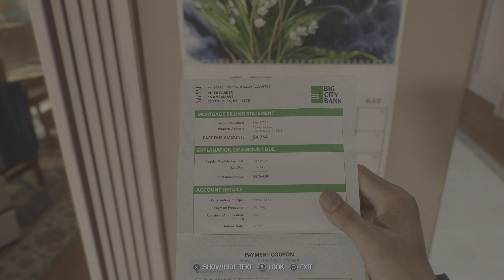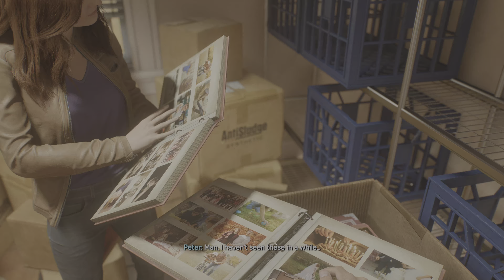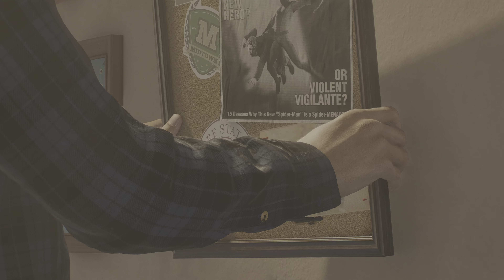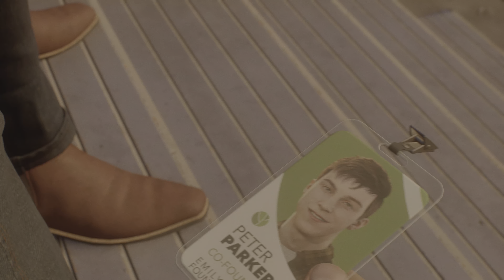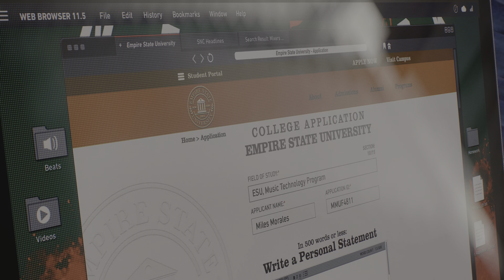HARRY'S BACK?! | Spider-Man 2 PS5 - Part 2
Harry Osborn returns from his disappearance in this episode of Spider-Man 2!